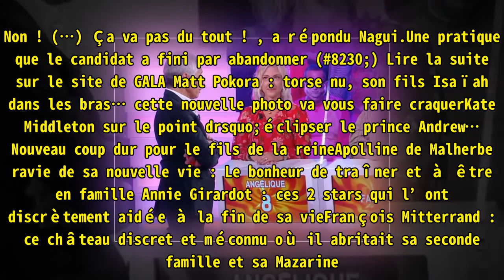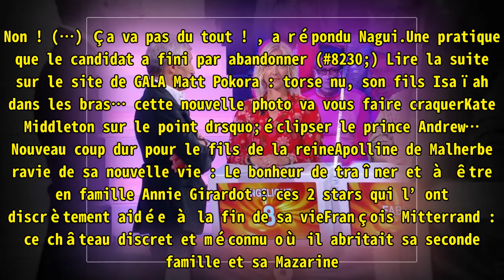VIDÉO #8211; Tout le monde veut prendre sa place : Nagui choqué par un candidat, Ça va pas du tou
,monde,candidat,#,du,#:,candidat,#,pas,va,un,Tout,##8211;,candidat,#,#:,Tout,# Ça,
VIDÉO #8211; Tout le monde veut prendre sa place : Nagui choqué par un candidat, Ça va pas du tou ►FAN Vous êtes fakir ? En près de 15 ans d’émission